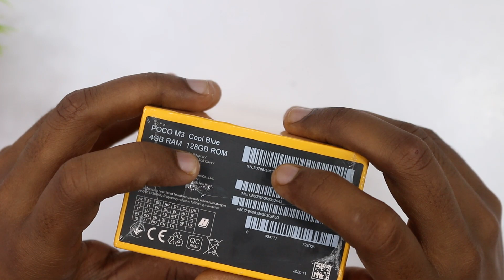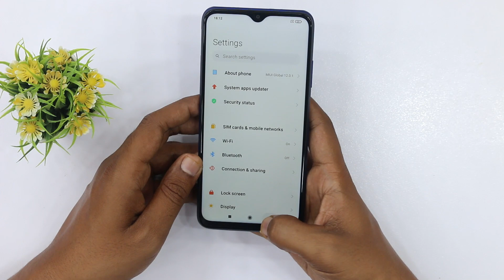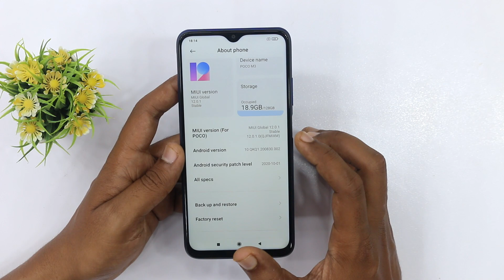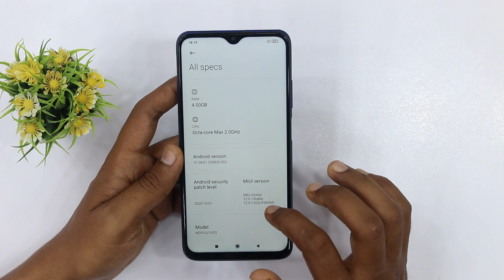Poco M3 Unboxing in Pakistan | FHD+ Display | SD662 | 6000 mAh with 18W Fast Charging | PKR 27,999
In this video we are going Unbox Poco M3 in Pakistan, Here you can watch Poco M3 and Specifications and Poco M3 Price in Pakistan.

Poco M3 4/128GB Price in Pakistan : Rs. 28,000/-

Poco M3 4/64GB Price in Pakistan : Rs. 24,000/-